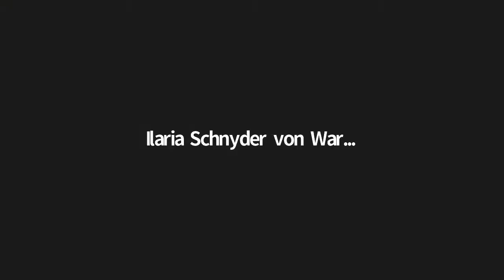University of Notre Dame Student Panel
A discussion with Notre Dame Students doing work with migrants and refugees. Speakers include:

Moderator
Ilaria Schnyder
Ford Family Research Assistant Professor, Kellogg Institute Faculty Fellow

Panelists
Syeda Arbab
Graduate Student

Elsa Barron
Student

Sofia Piecuch
Graduate Student

Kara Venzian
Graduate Student